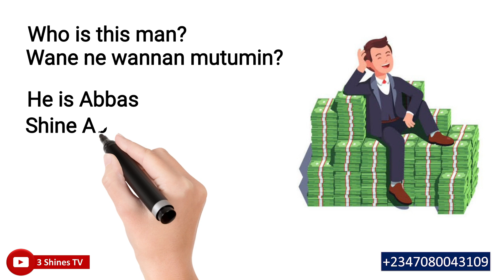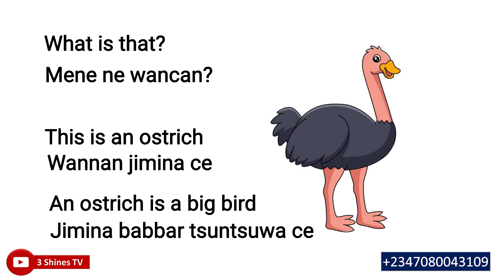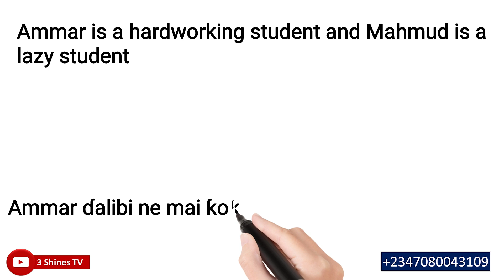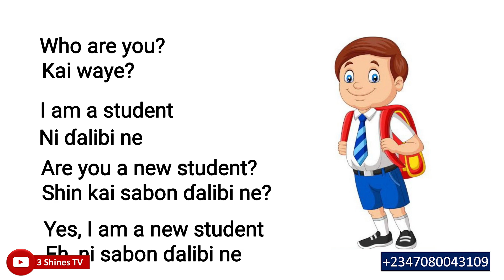Koyon Turanci 26 - Learn Hausa and English with ease.